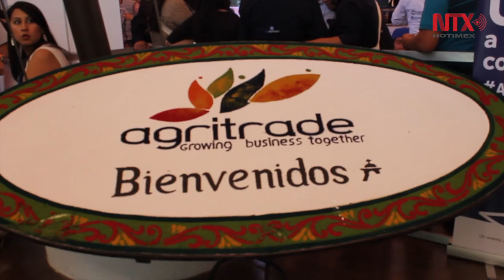Principal feria agrícola centroamericana comienza en Guatemala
Agritrade 2017, proyecta negocios por más de 25 millones de dólares